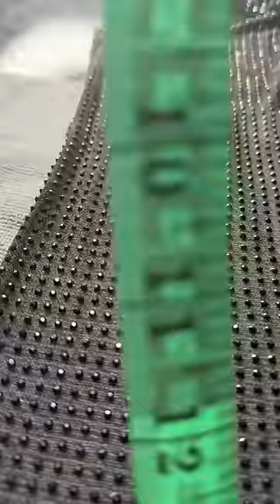Así hice mi vestido de aniversario ❤️